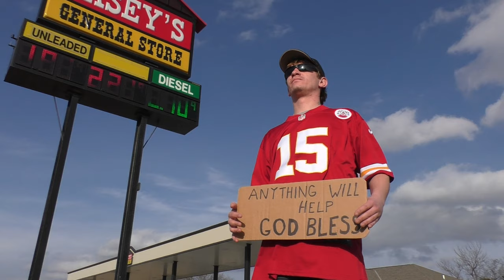Osage City is Doomed - David Gillow